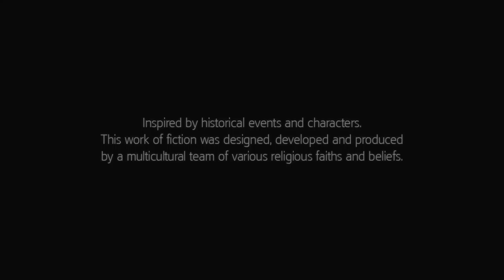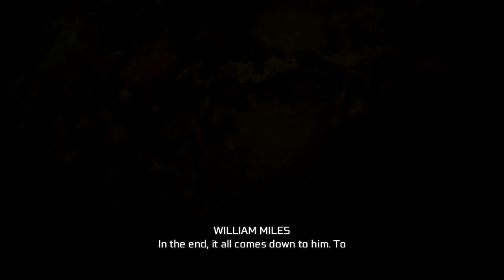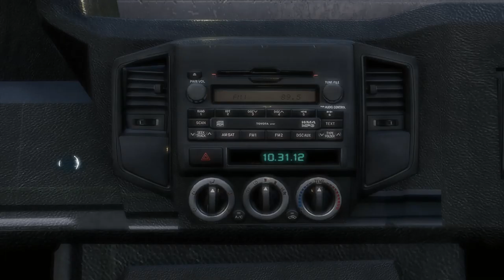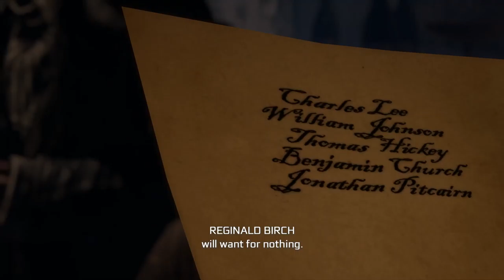Assassin's Creed 3 Remastered Gameplay Walkthough Part 1 PC GTX 1060